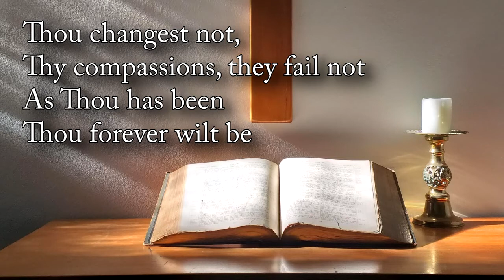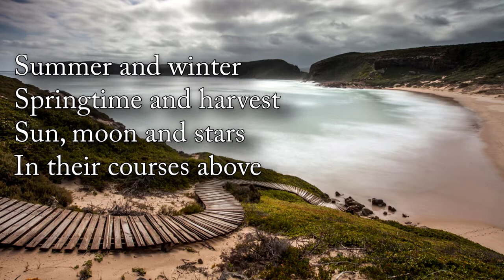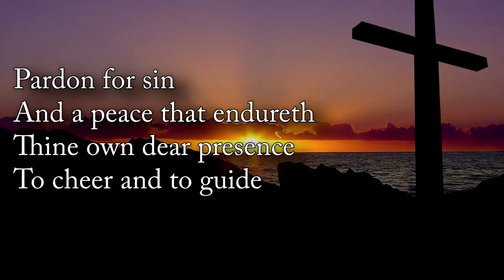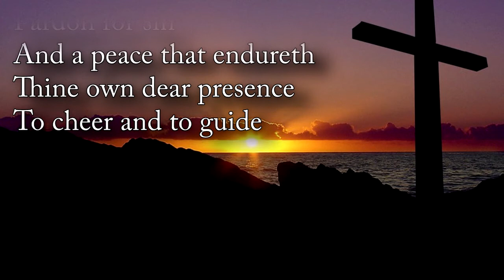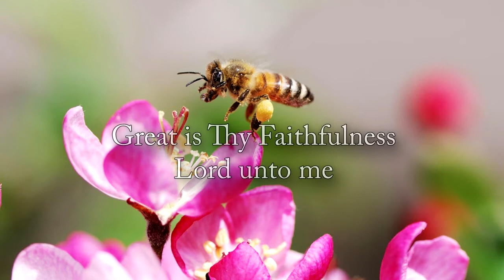Great is your Faithfulness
Chris Rice

Lyrics
Thou changest not, Thy compassion, they fail not
As Thou hast been, Thou forever wilt be
Great is Thy faithfulness, great is Thy faithfulness

Songwriters: William M. Runyan / Thomas O Chisholm / Eric Allyn Schrotenboer
Copyright Licensing: St. Thomas Methodist Church:
Church Copyright CCLI: 2024100 and Music Reproduction CCLI: 2054493